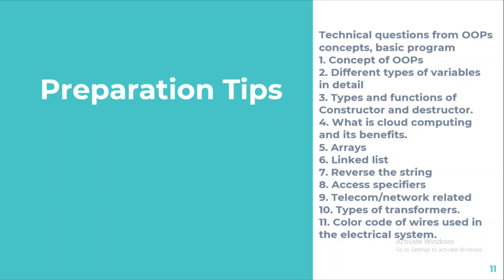Ericsson India Recruitment | Freshers hiring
Business: Ericsson India Global Services
Academic Percentage: 60% in 10th,12th and 6.0 and above CGPA in UG
Course: B.E/B.Tech - CS/IT/ECE
YOP : 2021
Designation : Associate Engineer Trainee
Compensation : CTC 3.75 lpa: Stipend 15k per month
during internship period

No Active backlogs/arrears

Location : Noida, Blore, Kolkatta

Offer : 2-3 months Internship  + Full time
Agreement : 18 months
Shifts : As per the project requirement - Rotational
Current work scenario: WFH until further guidelines

Last date is 18th sep 2021